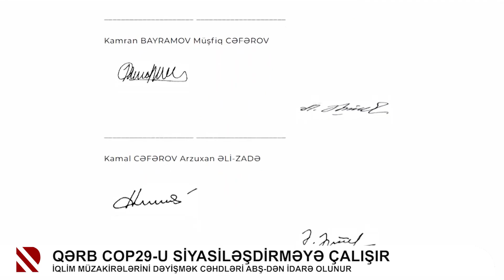Qərb COP29-u siyasiləşdirməyə çalışır - İqlim müzakirələrini dəyişmək cəhdləri ABŞ-dən idarə olunur